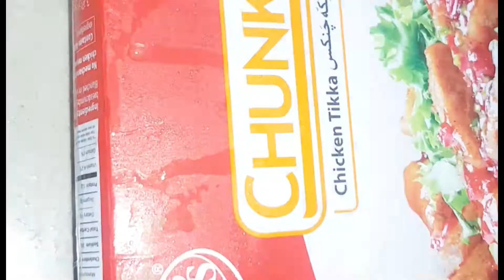Chicken Tikka chunks macroni recipe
This chicken tikka chunks macaroni  recipe will make your day
Pasta
Chunks
Chilli sauce
Soya sauce
Katchup
Mayonaise
Some light oil
Salt
Red chilli
Garlic pasta
Chopped onion
Chopped potatos
Mix hebs
Milk 1 cup
Cheese layers
Green bells